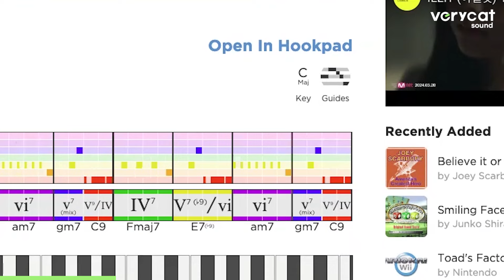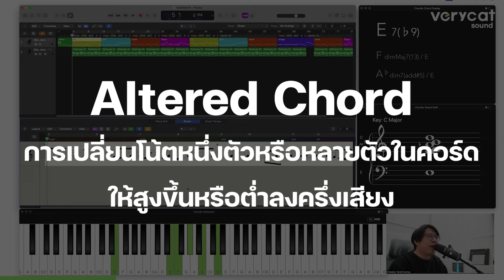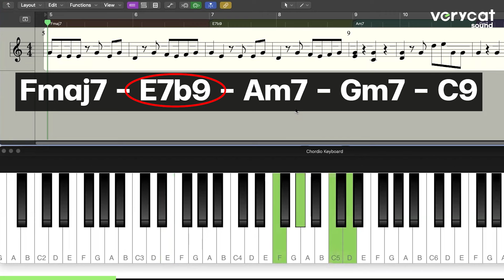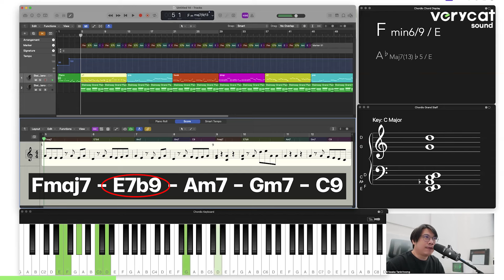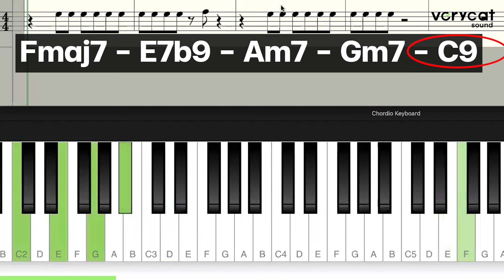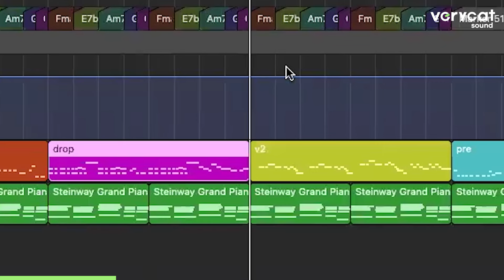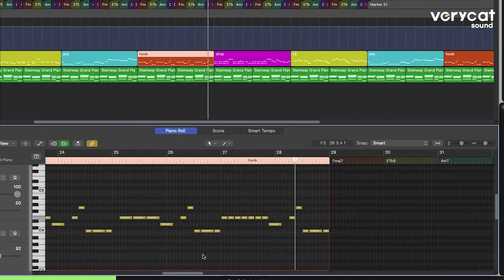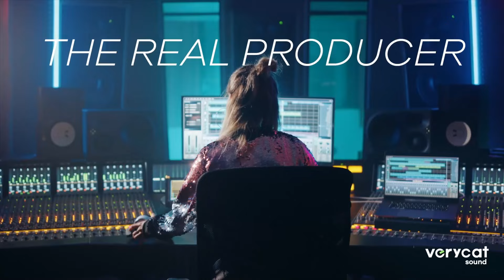วิเคราะห์เพลง ILLIT - Magnetic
เพลงสุดฮิตจากวง K-pop น้องใหม่ ILLIT ที่กำลังเป็นเทรน ติดกระแสในช่วงนี้
ซึ่งเราจะมาวิเคราะห์กันว่า Composition ของเพลงนี้มีลูกเล่นอะไรเจ๋งๆซ่อนไว้บ้าง

สามารถอ่านบทความวิเคราห์เพลงเพิ่มเติมได้ที่ลิงค์นี้เลยครับ

Timestamp
0:00 - Intro
3:25 - วิเคราะห์ Chord
12:11 - วิเคราะห์ Melody
31:11 - วิเคราะห์ประโยคเพลง
36:54 - Outro